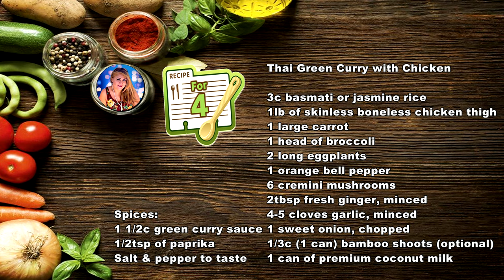Thai Green Curry with Chicken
Ingredients:
3c basmati or jasmine rice
1lb of skinless boneless chicken thigh
1 large carrot
1 head of broccoli
2 long eggplants
1 orange bell pepper
6 cremini mushrooms
2tbsp fresh ginger, minced
4-5 cloves garlic, minced
1 sweet onion, chopped
1/3c (1 can) bamboo shoots (optional)
1 can of premium coconut milk
1 1/2c green curry sauce
1/2tsp of paprika